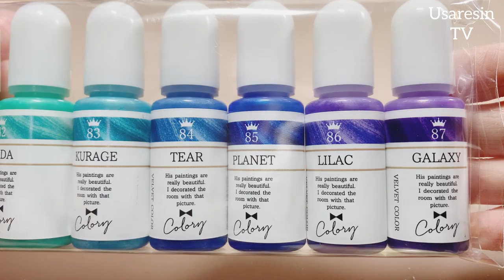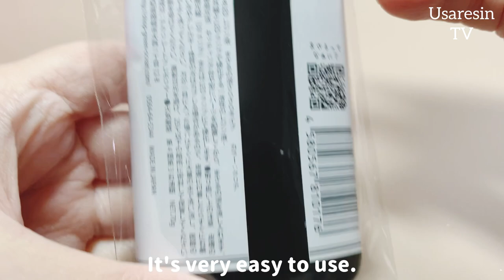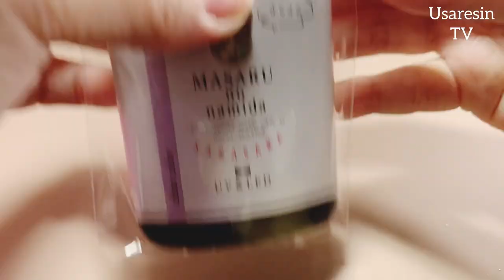【HAUL】隠れ工房Green Ocean2021最後の購入品紹介&パーツもつくるよ【UVレジン】Use Google Translate.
*:..｡♡*ﾟ¨ﾟﾟ･*:..｡♡*ﾟ¨ﾟﾟ･*:..｡♡*ﾟ¨ﾟ･*:..｡♡*ﾟ¨ﾟﾟ･*:.

*:..｡♡*ﾟ¨ﾟﾟ･*:..｡♡*ﾟ¨ﾟﾟ･*:..｡♡*ﾟ¨ﾟ･*:..｡♡*ﾟ¨ﾟﾟ･*:.

本日の動画は……✨2021年最後の隠れ工房Green Oceanさんでの購入品のご紹介です☺️
パーツも簡単ではありますが２つ作っておりますので、良かったら参考にしていただけると幸いです💖

それと、今回も拙い一発どりのアフレコに挑戦しています🐾

最後まで温かい目で見守ってくださるととても有難いです✨

～Follow me♡～
usaresin_tv

usaresin_tv